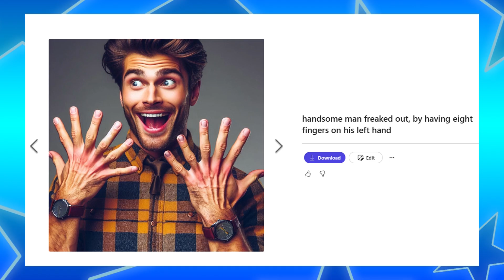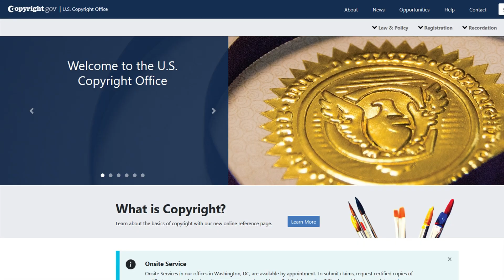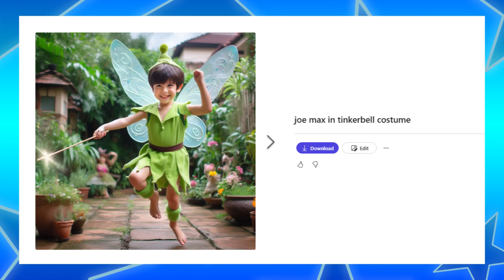A.I. Sitcom Miracle and How to Kill it | Superhero Pow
Well seems someone has made and AI sitcom.  And it's just as bad as you think it would be- but it's also, well done!?  Check out the actual video here:

Now, how can we kill these monsters of human artistic expression???